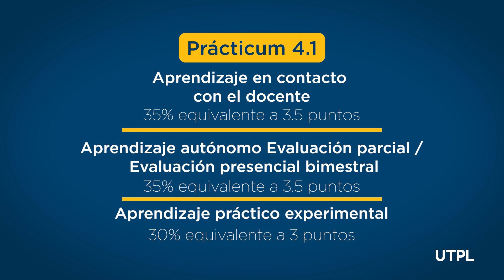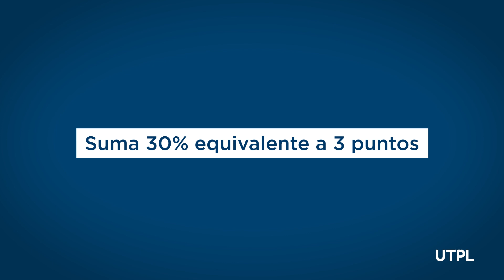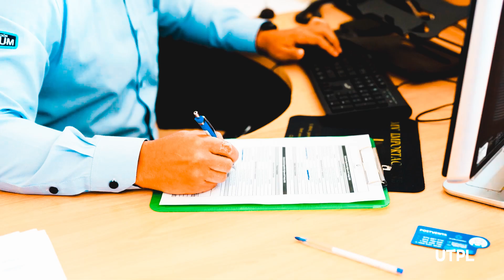Conoce la Unidad de Integración Curricular UTPL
Esta se desarrolla en los dos últimos periodos académicos, donde incluye el Prácticum 4.1 y 4.2, y se centra en el Trabajo de Integración Curricular / Examen Complexivo. Su principal objetivo es validar sus competencias profesionales, preparándolos para enfrentar situaciones, problemas y dilemas propios de su profesión.